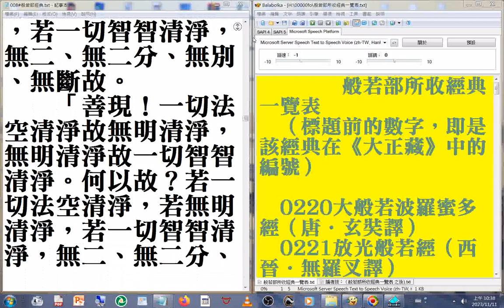d02_008#般若部經典 美國佛教會電腦資訊庫功德會佛學辭典集成佛學十大專集 速讀訓練參考資源 20231113